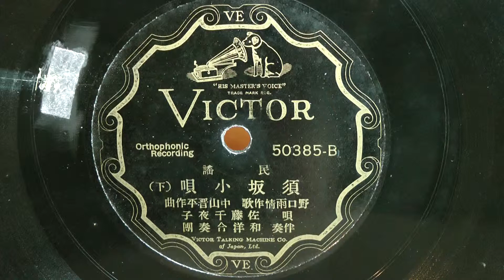須坂小唄 下 （佐藤千夜子）